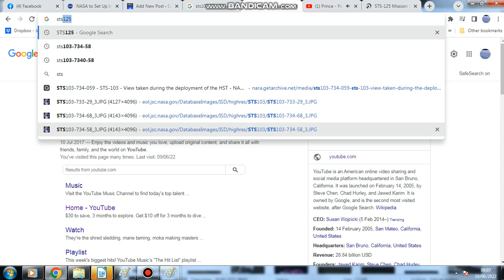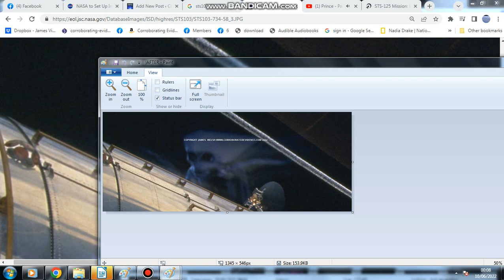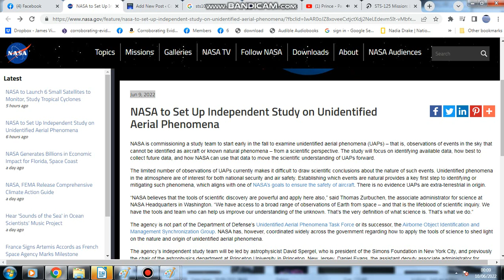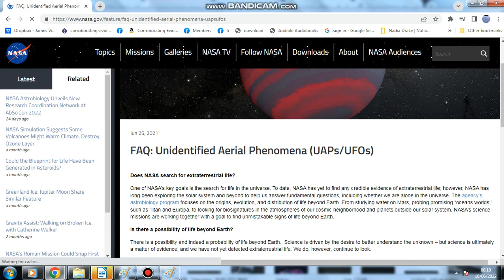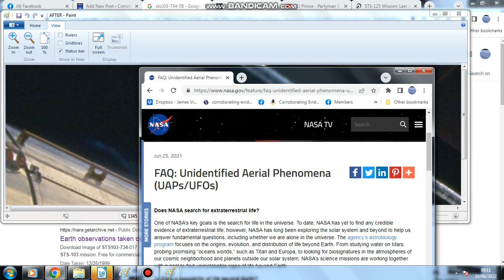partyman 'Adam' bill neldon lied REMIX 10 june 2022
My response to NASAs announcement setting up a UAP study. Sorry NASA, your busted,. Bill Nelson now needs to stand down for being caught lying to humanity.